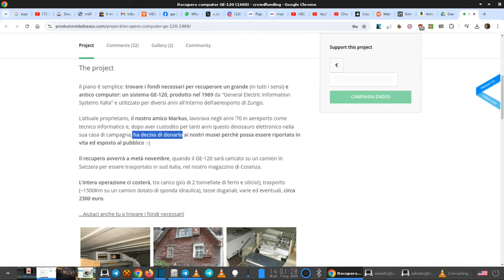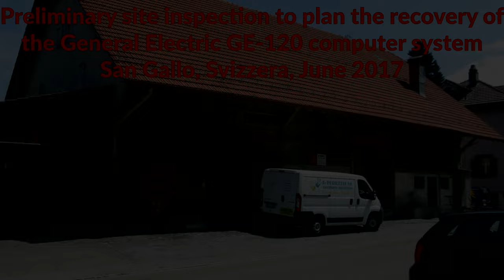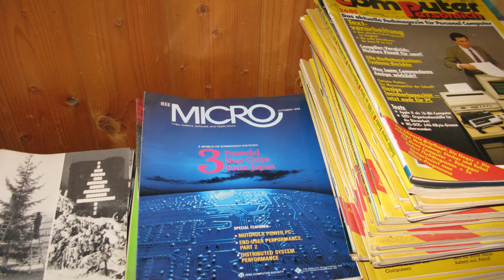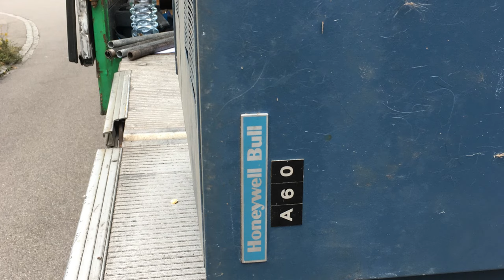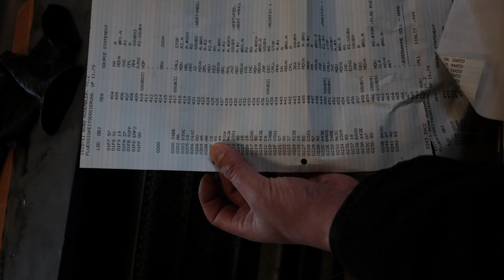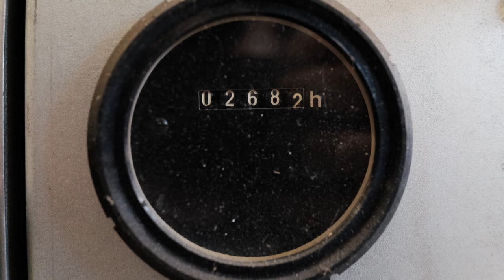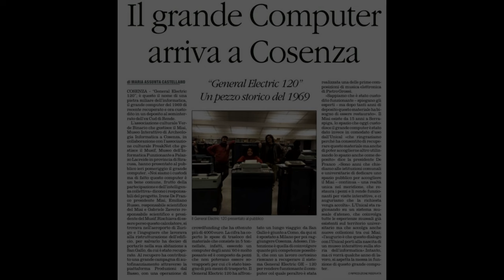RESTAURO del General Electric GE-120 EP.01: IL SALVATAGGIO! generalelectric ge-120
Questo e' il primo video di una serie dedicata al recupero e restauro del computer GENERAL ELECTRIC GE-120, recuperato dal MIAI (Museo Interattivo di Archeologia Informatica) di Rende (CS) e dal MusIF (Museo dell'Informatica Funzionante) di Palazzolo Acreide (SR).

Questo video tratta del recupero effettuato nel 2017.